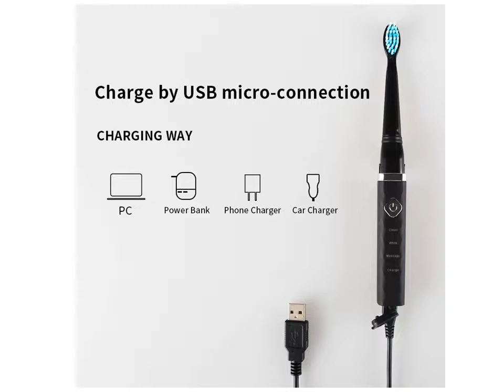Buy Electric Toothbrush - Electric Toothbrush Offers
1. Sonic Electric Toothbrush with 6 2 DuPont Brush Heads Dentist Recommended Toothbrush Built in 3 Clean

2. Seago Electric Toothbrush Rechargeable adult Soft Brush Head Home Couple Automatic Tooth Brush for Parents GIFTS